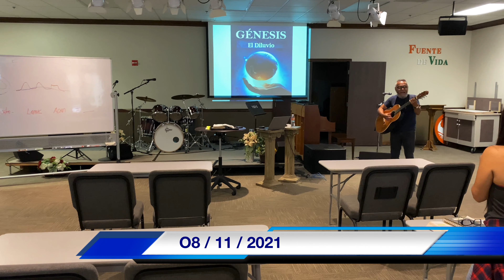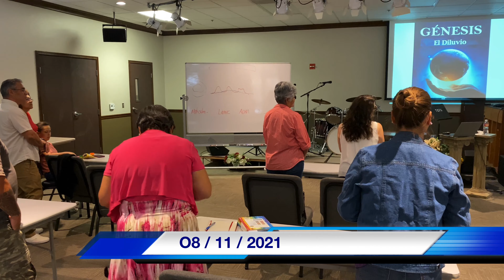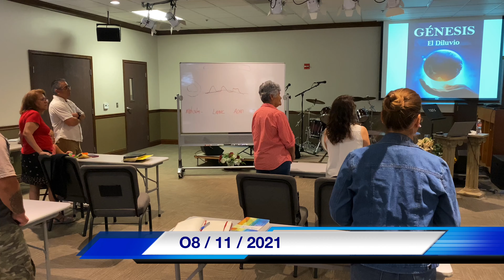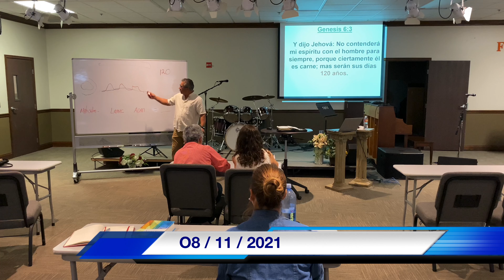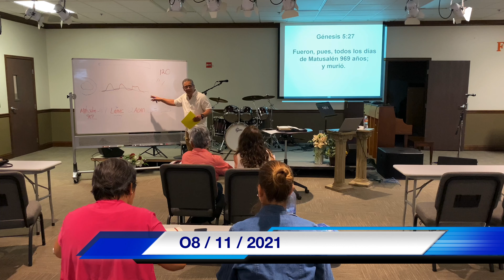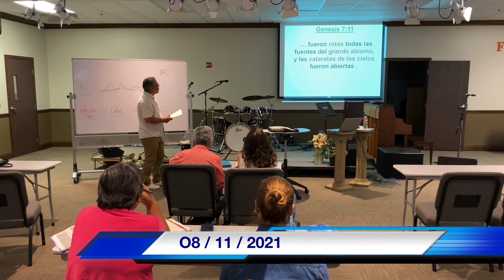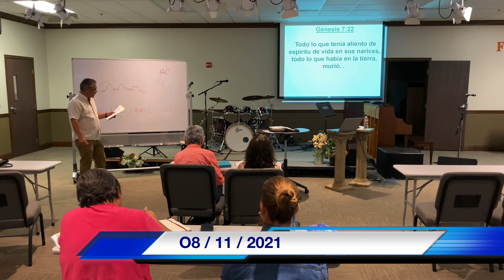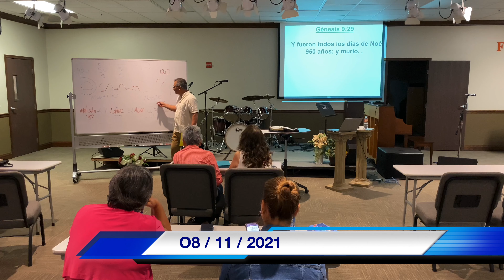Estudio bíblico , miercoles 08/11/2021